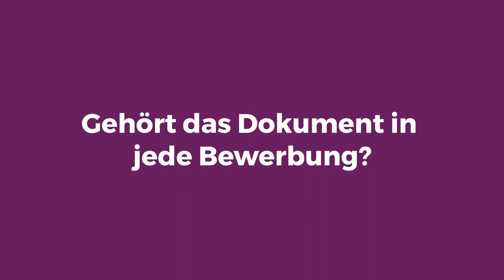Der Unterschied: Bewerbungsschreiben & Motivationsschreiben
Du bist dir nicht ganz sicher was der Unterschied zwischen dem Bewerbungsschreiben und dem Motivationsschreiben ist? In diesem Video erklären wir dir die Unterschiede und worauf du achten solltest.

0:00 Unterschied Bewerbungsschreiben vs. Motivationsschreiben
0:10 Inhalt Bewerbungsschreiben
0:20 Inhalt Motivationsschreiben
0:29 Was ist der Zweck?
0:32 Zweck des Bewerbungsschreibens
0:51 Zweck Motivationsschreiben
1:03 Gehört das Dokument in jede Bewerbung?
1:05 Gehört das Bewerbungsschreiben in jede Bewerbung?
1:09 Gehört das Motivationsschreiben in jede Bewerbung?